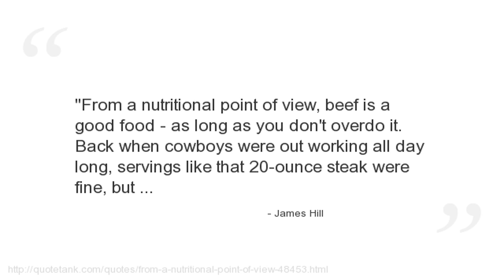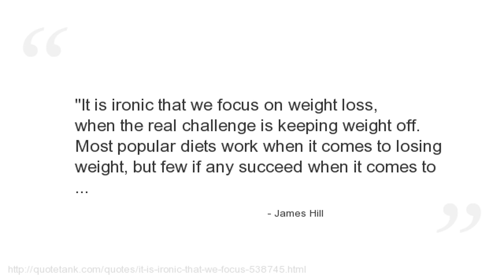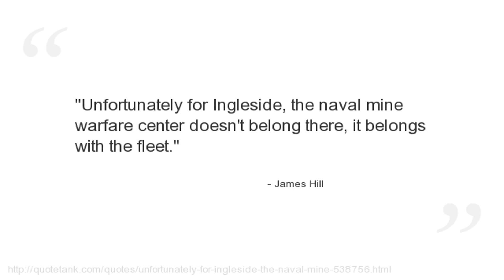James Hill Quotes